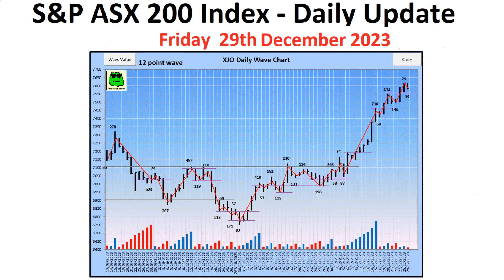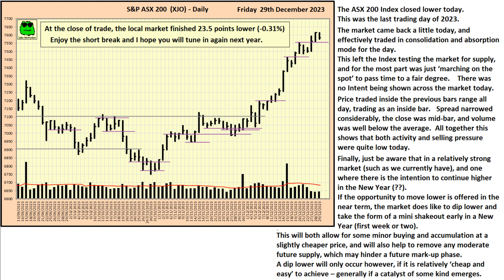S&P ASX 200 Index (XJO) - Daily Update - 29th December 2023